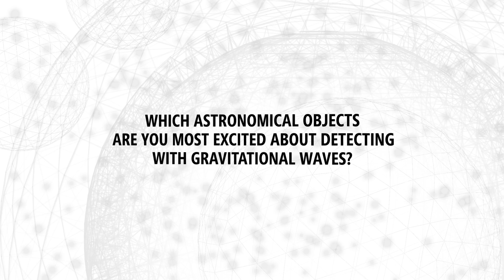Kip Thorne: 2017 Breakthrough Prize Laureate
2016 Special Breakthrough Prize and 2017 Nobel Prize winner Kip Thorne on what gravitational waves will be able to tell us about black holes, the first billionth of a second of the Universe and the birth of the electromagnetic force.